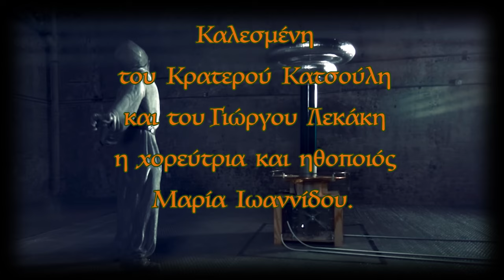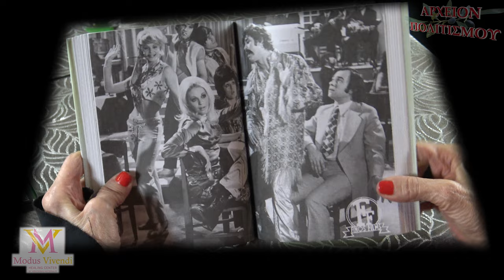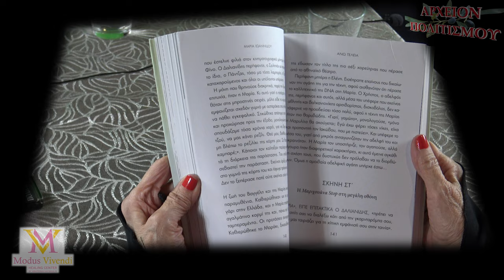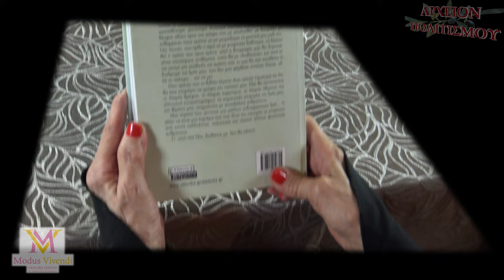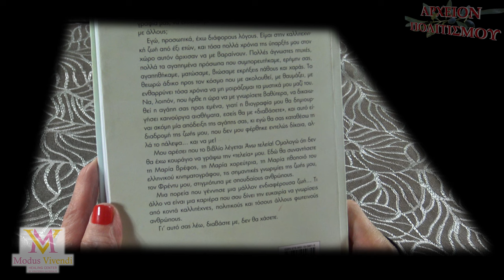Ο χορός είναι ΟΥΡΑΝΟΣ - Μαρία Ιωαννίδου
Το
ΑΡΧΕΙΟΝ ΠΟΛΙΤΙΣΜΟΥ
και το MODUS VIVENDI
by Krateros Katsoulis
παρουσιάζουν την εκπομπή
Η ΤΕΧΝΗ ΣΩΖΕΙ ΖΩΕΣ

Καλεσμένος
του Κρατερού Κατσούλη
και του Γιώργου Λεκάκη
η χορεύτρια και ηθοποιός
Μαρία Ιωαννίδου.

Η εκπομπή γυρίστηκε
στον πολυχώρο
 Healing Center MODUS VIVENDI
by Krateros Katsoulis
(Τροίας 1, Βριλήσσια)
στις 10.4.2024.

ΚΑΜΕΡΕΣ-ΗΧΟΣ-ΜΟΝΤΑΖ:

Παναγ. Μπανταλάκης

ΜΟΥΣΙΚΗ ΤΙΤΛΩΝ:
Γρηγόρης Τζιστούδης
“Τραγουδάω”
Στίχοι: Γ. Λεκάκης
Ερμηνεία:
Κ. Σμοκοβίτης
(αποκλειστικά για το ΑΡΧΕΙΟΝ ΠΟΛΙΤΙΣΜΟΥ)

ΦΩΤΟΓΡΑΦΙΕΣ:
Γ. Λεκάκης

ΦΩΤΙΣΜΟΙ:
M. Tsik.

ΑΡΧΕΙΟ:
Γ. Λεκάκης

 ΓΡΑΜΜΑΤΕΙΑ:
Ό. Παπασταύρου

c+p
ΑΡΧΕΙΟΝ ΠΟΛΙΤΙΣΜΟΥ
2024